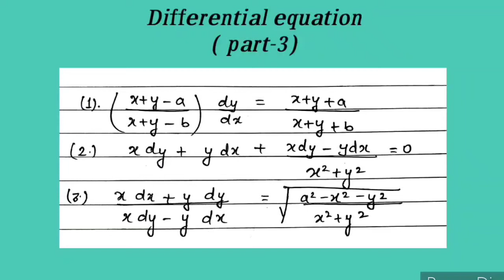Variable separation method (Differential equation) part 3